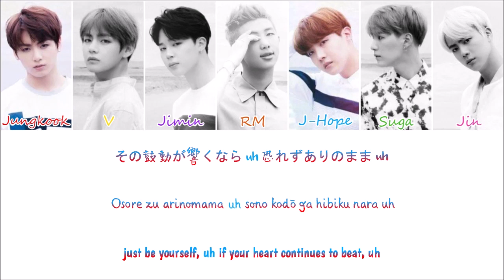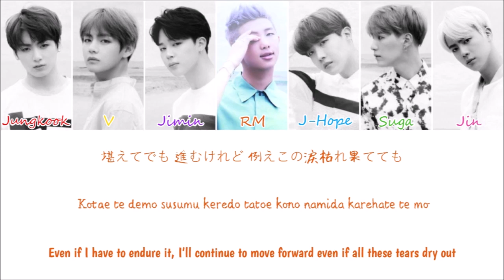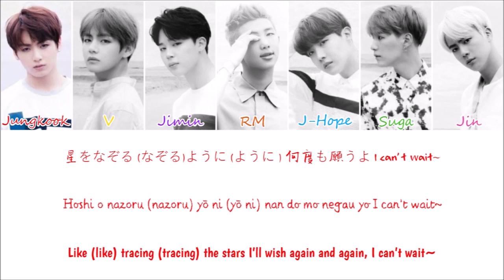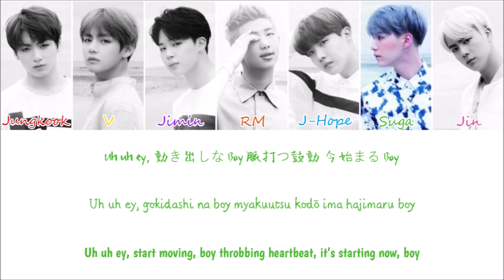BTS(防弾少年団) - Wishing On A Star (Colour Coded Lyrics Kan/Rom/Eng)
Artist: BTS
Album: Youth
Year: 2016
Images: Google Images
Lyrics: colorcodedlyrics